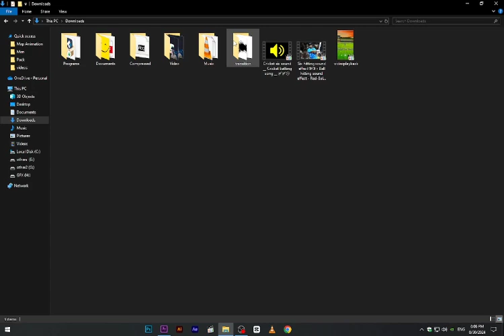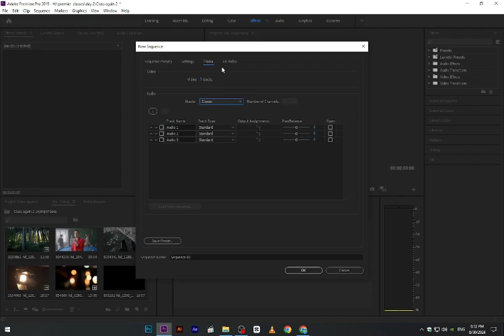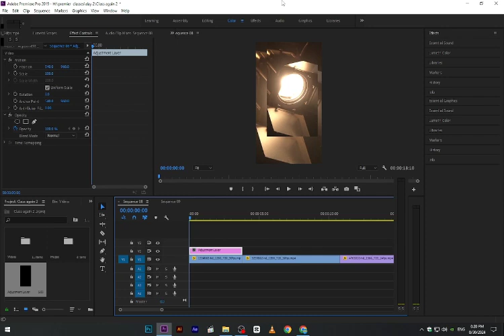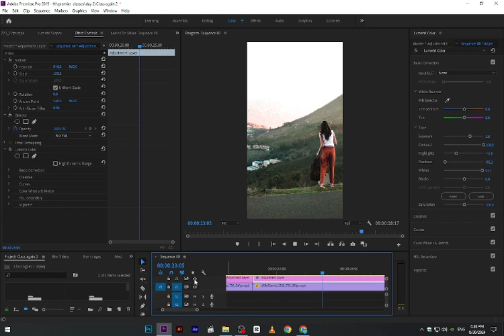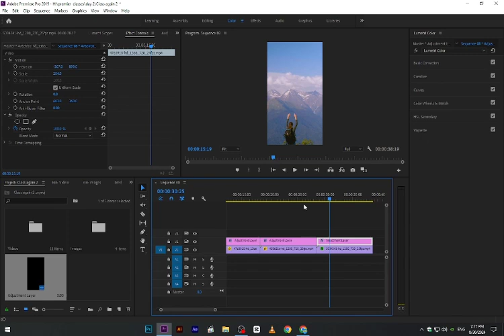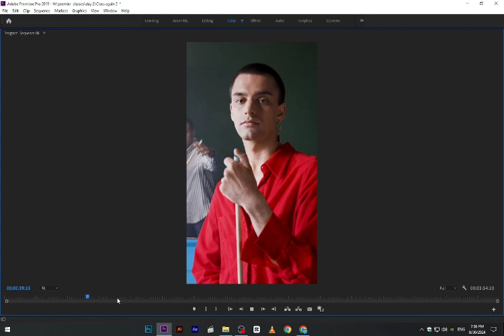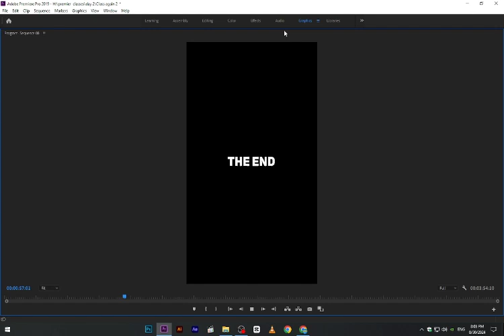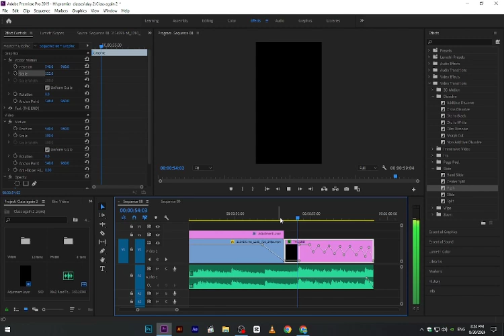30/8/24 Basic Premiere Pro Class